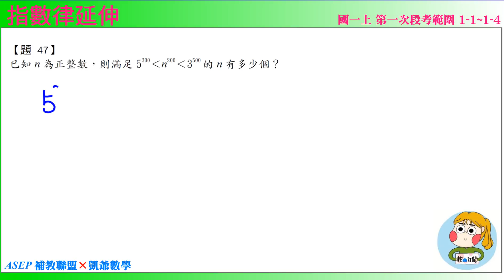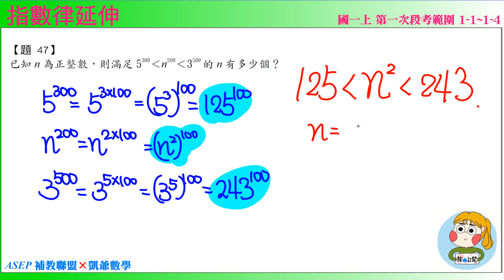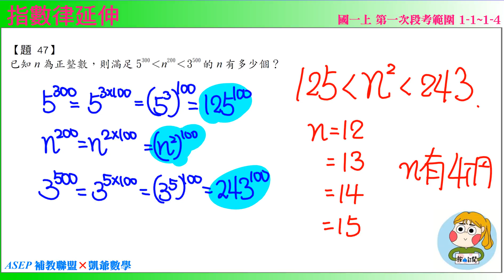國一上一段 段衝精選 題47 指數律延伸 ASEPx凱爺數學